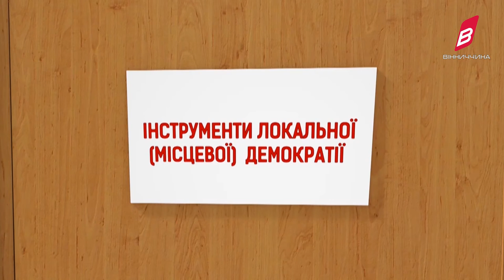Звернення громадян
Журналісти разом з перехожими говорять про один із інструментів локальної (місцевої) демократії – звернення громадян.